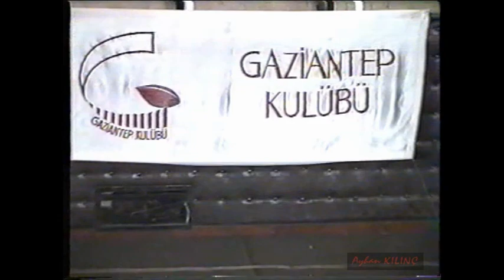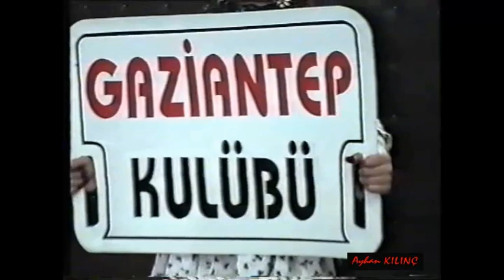Gaziantep Kulübü 2 / Dernekler Halk Oyunları İl Yarışması / GAZİANTEP 1997